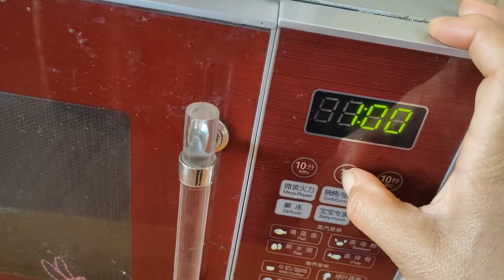徐姐在这祝：朋友们情人节快乐，事事都如意，时时都顺利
大家好，我是小徐
我会在这里和大家分享
味美解馋的农村特色菜
平淡温馨的农家生活
原汁原味，满满的田园气息
带你近距离感受淳朴的农村生活
期待你的加入💪💪💪